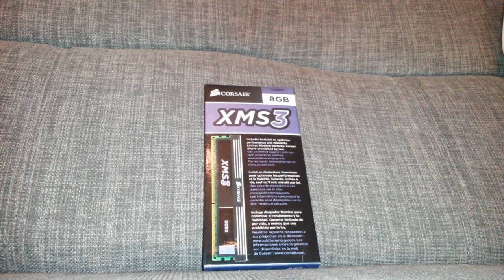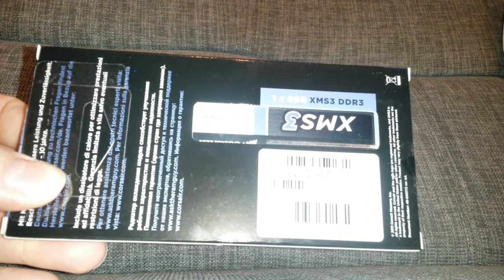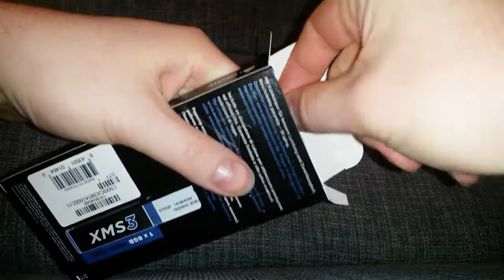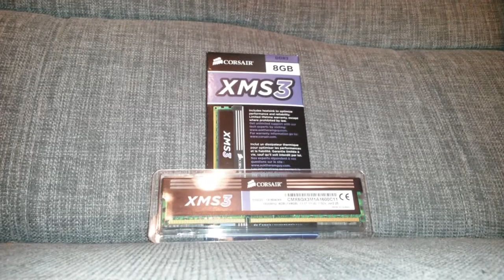Corsair XMS3 1600mhz 1x8gb DDR3 Unboxing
Hier ein neues Unboxing video von mir über mein 1x8gb DDR3
von Corsair XMS3

würd mich auf ein abo freuen ;)